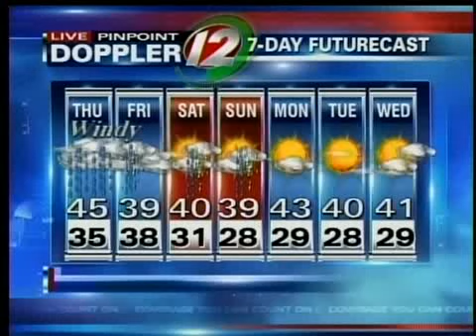Weather at 12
A rainstorm is expected to impact the area on Thursday.